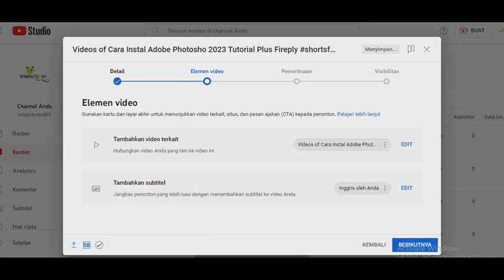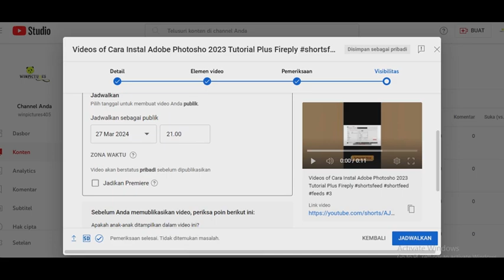upload video shorts youtube sekali doang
winpictures mempersembahkan
MOTOVLOG PUNCAK,
honda vario 160cc abs
CHANEL
keseluruhan,
feed shorts,
penelusuran youtube,
halaman chanel,
 halaman suara,
lainnya,
lihat lainnya,
Eksternal,
Proporsi dari total traffic Anda,
Google Search,
com.miui.securitycenter,
Penelusuran YouTube,
vario 160,
jimmers mountain resort cisarua jawa barat,
motor drag,
vario 160 abs,
honda vario 160,
Rekomendasi video,

shorts art,
shorts animation,
shorts algorithm,
shorts baby,
shorts baseball,
shorts bts,
shorts brianna,
b sporty,
shorts cartoon,
shorts comedy,
shorts compilation 1 hour,
shorts channel,
shorts cooking,
shorts codes for berry avenue,
shorts cake,
shorts channel monetization,
shorts clean,
shorts crochet,
cricket shorts,
comedy shorts,
cartoon shorts,
cute life shorts,
cat shorts,
cooking shorts,
chimkandi shorts,
chotanawab shorts,
cute baby shorts,
car shorts,
shorts dance video,
shorts drawing,
shorts dance tiktok,
shorts dogs,
shorts disney,
shorts diy,
do shorts,
motor honda vario
motor honda vario 160
motor honda vario 160cc